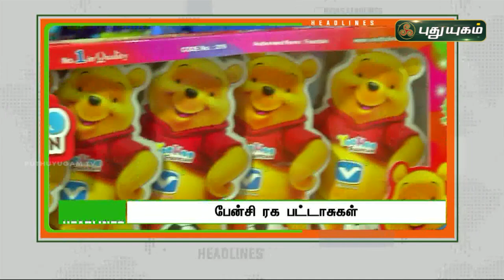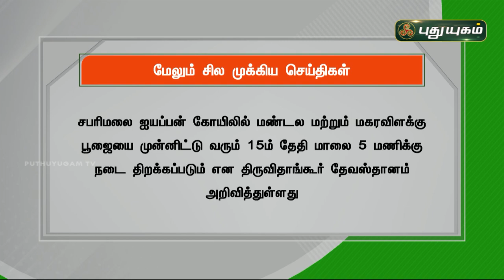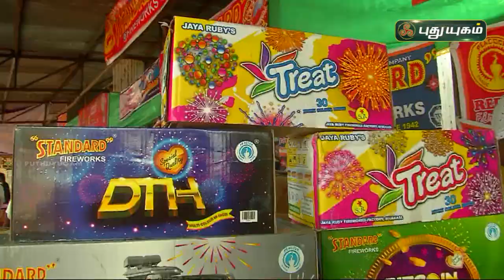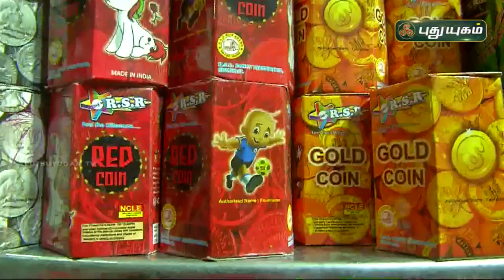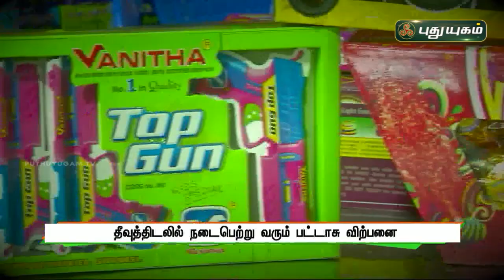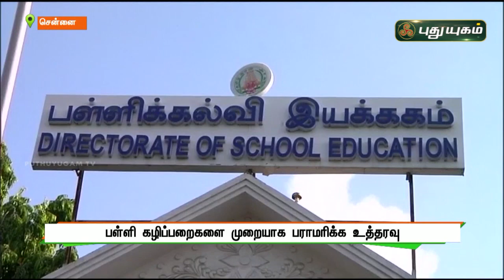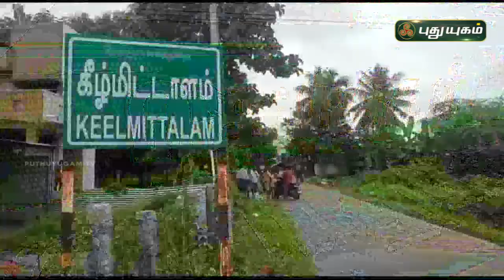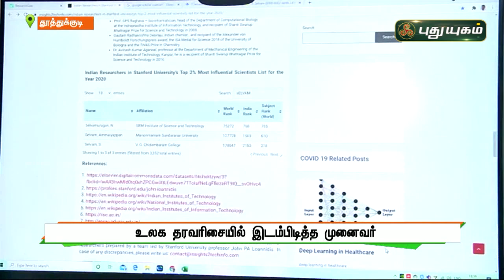புதுயுகம் செய்திகள் | 8 PM News | 03/11/2021 | PuthuyugamTV